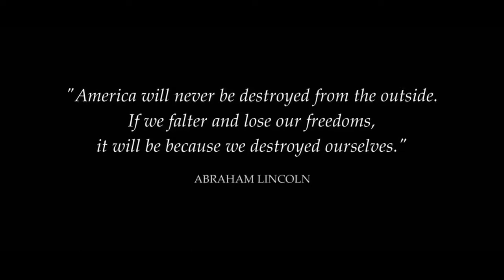The Division 2 - Gameplay Trailer (E3 2018)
Connect with EB Games Australia!